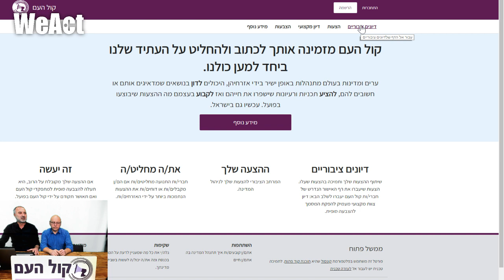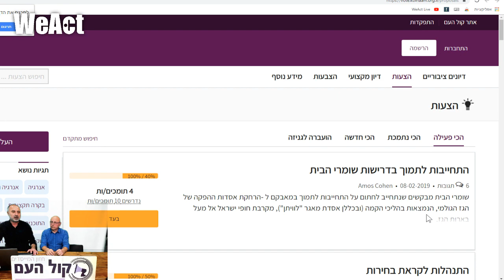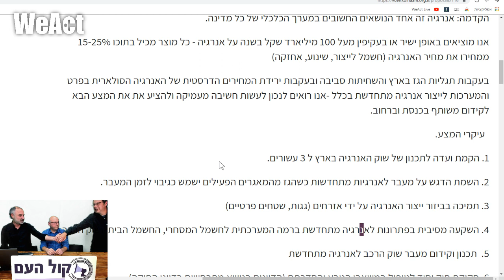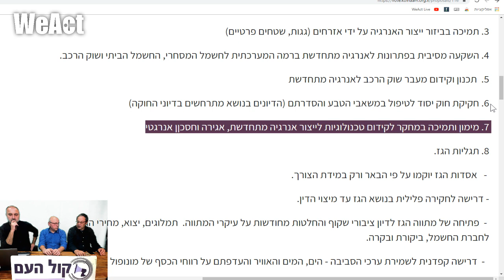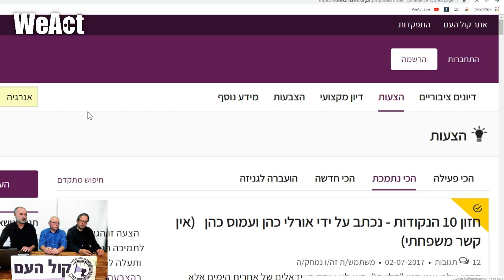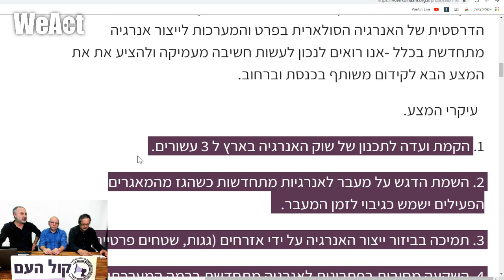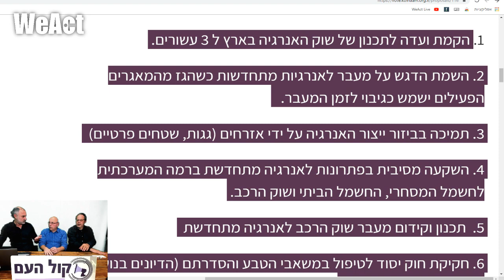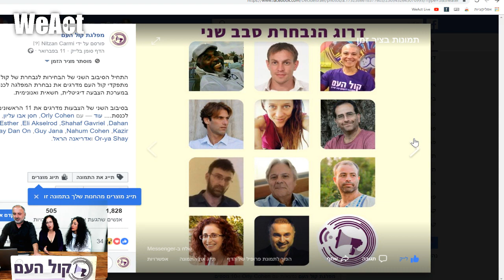דיון על מצע האנרגייה של קול העם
דיון נוסף על טיוטאת ההצעה למצע האנרגייה
משתתפים:
גיא ג'אנה, עמית יזהר, יהודה ברונר.